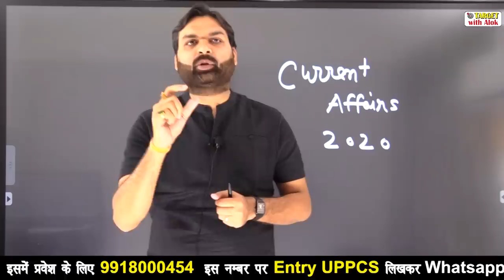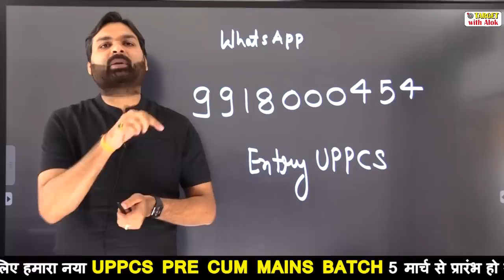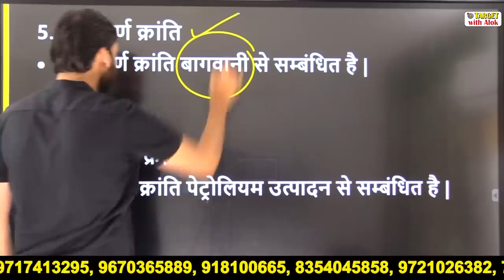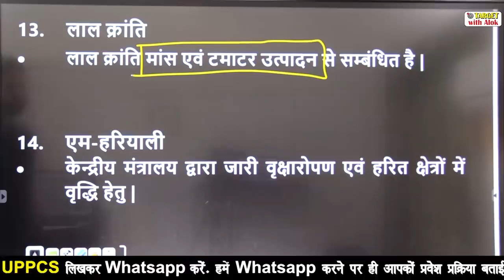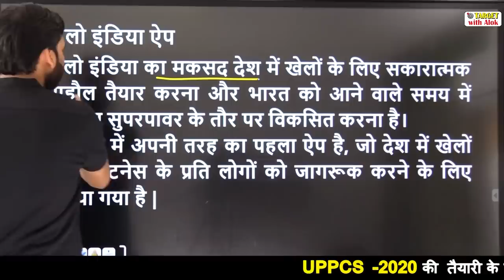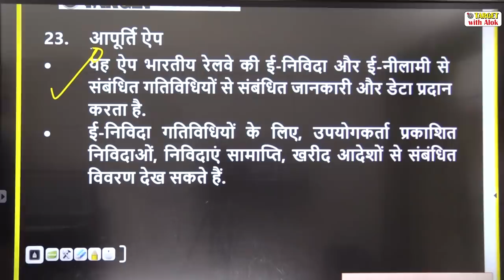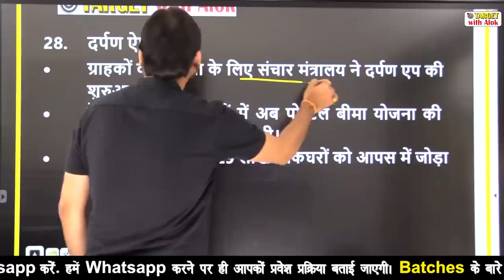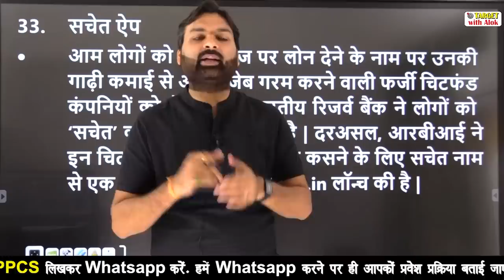Current Affairs 2020।| एप, पोर्टल एवं क्रांति || Ravi P. Tiwari